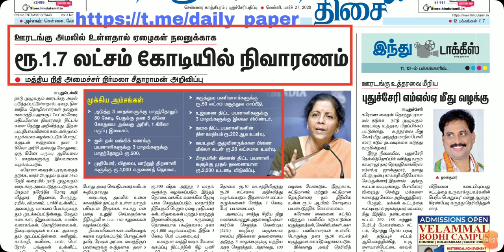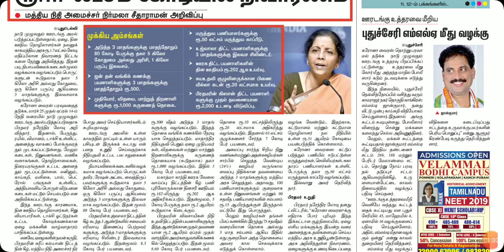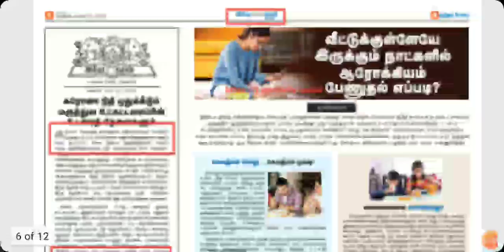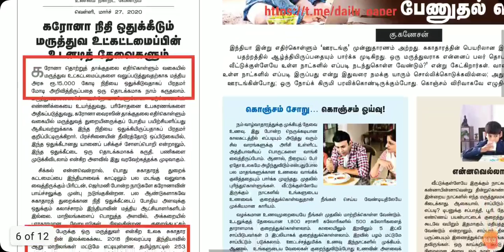MARCH 27 2020 THE HINDU TAMIL TNPSC GROUP I GROUP II GROUP IV BEO POLICE